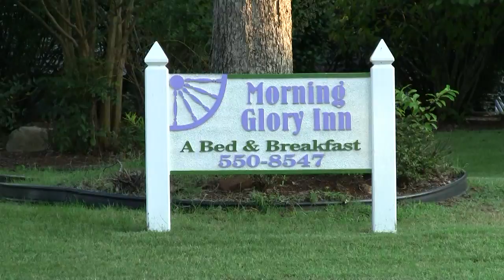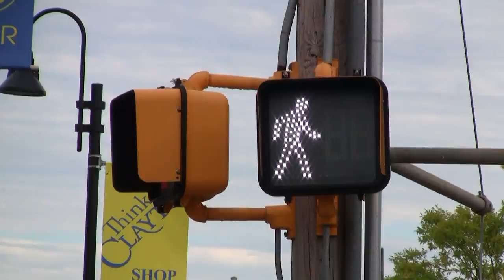Clayton Downtown Dance Walk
Residents of Clayton, NC danced while walking in downtown section of town

Special thanks to Kirby's Salon and Melrose Haas for providing the sunflowers